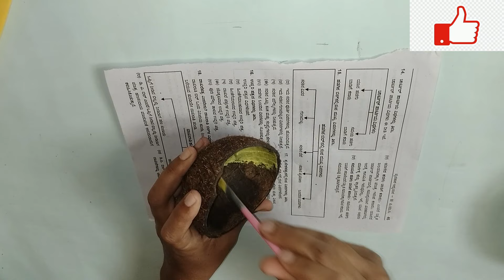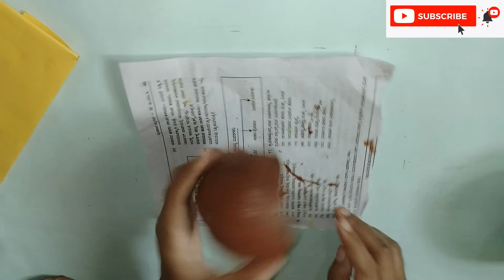Diwali living room decoration with pot and flower | Coconut shell decoration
diwali living room decoration ideas
diwali decoration with flowers
diwali decoration with pot
coconut shell paint
coconut shell craft
coconut shell decoration